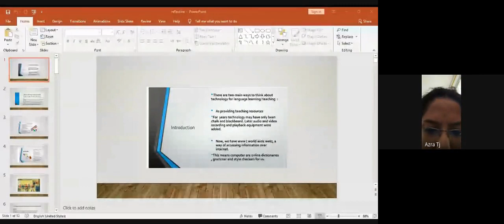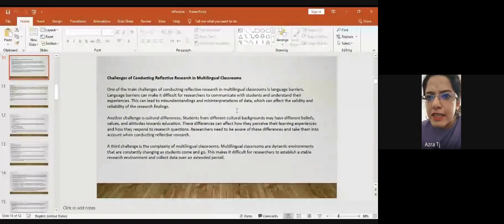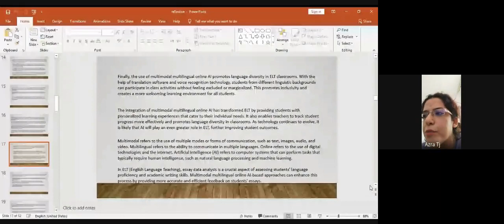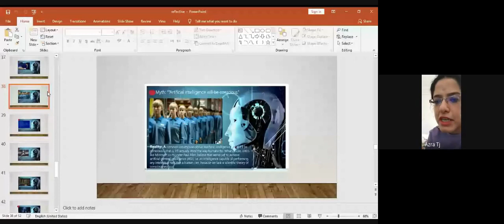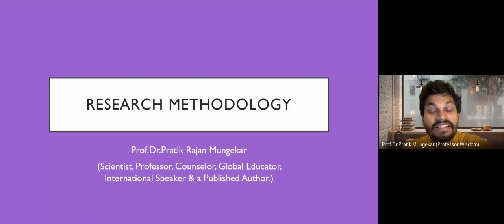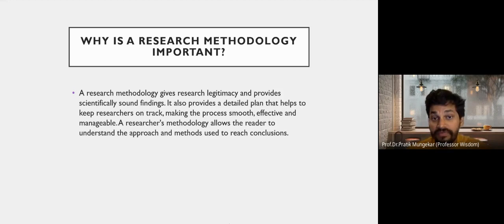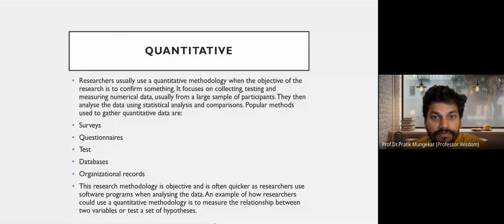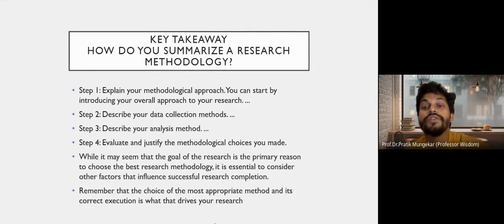Research Methods, Tools And Techniques For Research Design May 2023 (2023-05-15)